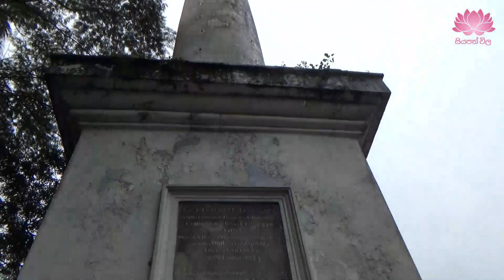Dosan kuluna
දෙස් විදෙස් සිද්ධස්ථාන හා එහි වටිනාකම පිළිබඳ බොහෝ තොරතුරු ඔබගේ දැනුමට එකතුකර දිම ද, ශ්‍රි ලංකාවේ වටිනාකම පිළබඳ ලෝකය හමුවේ දිගහැරිම සියපත් විල නාලිකාවේ ප්‍රධාන අරමුණ වන අතර අපෙන් සැගවි ඇති දන්නා නොදන්නා සිද්ධස්ථාන වල තොරතුරු හා පාරිසරික සුන්දරත්වය ඔබේ දැනුමට එකතු කර දෙන පාරාදිසයක් ලෙස මෙම නාලිකාව ඉදිරියට දිගහැරේ.

travel channel in sri lanka 2021|travel channel in sinhala|siyapath vila
සියපත්විල siyapathvila srilanka travel sinhala history travel channel#

keywords-
travel channel
travel channel sri lanka
travel chennel on youtube
travel channel sinhala